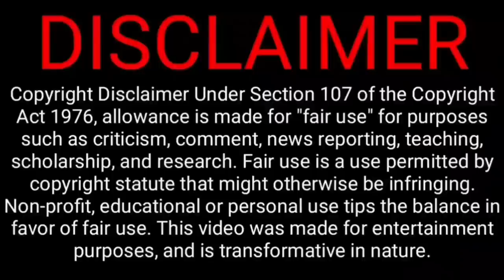Finally decided which team going ipl2022 playoff round | gt, lsg, rr, srh, csk, srh | ipl playoff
See which teams are this year IPL 2022 going to qualify Now current playoff situation

KL Rahul (c), Quinton de Kock(w), Manish Pandey, Deepak Hooda, Manan Vohra, Krunal Pandya, Ankit Rajpoot, Krishnappa Gowtham, Ravi Bishnoi, Dushmantha Chameera, Avesh Khan, Shahbaz Nadeem, Evin Lewis, Mohsin Khan, Ayush Badoni, Karan Sharma, Mayank Yadav

Csk : Ruturaj Gaikwad, Robin Uthappa, Devon Conway, Ambati Rayudu, Ravindra Jadeja(c), Shivam Dube, MS Dhoni(w), Dwayne Bravo, Chris Jordan, Rajvardhan Hangargekar, Maheesh Theekshana, Adam Milne, Mitchell Santner, Tushar Deshpande, Hari Nishanth, N Jagadeesan, Subhranshu Senapati, Prashant Solanki, Mukesh Choudhary, KM Asif, Simarjeet Singh, Bhagath Varma

csk
mi
rcb
pbks
kkr
srh
rr
dc

@CRICKETகிரிக்கெட்